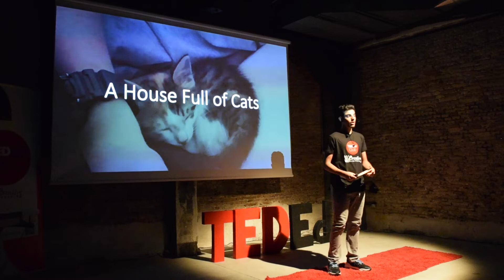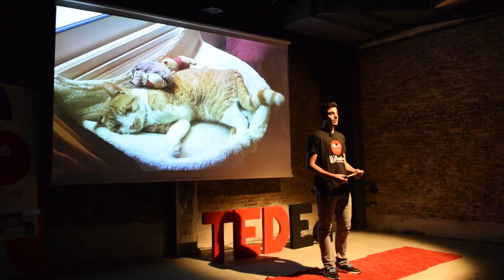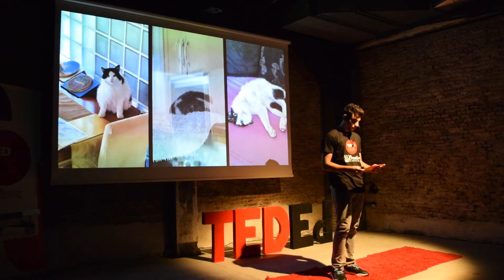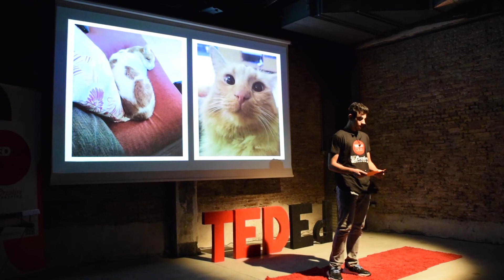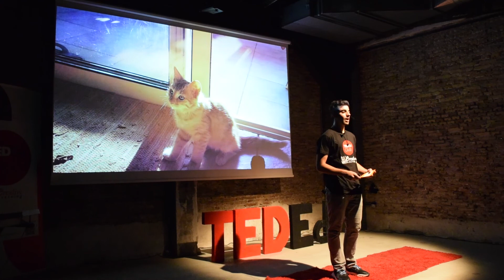A House Full of Cats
Markos talks about his many, many cats and his aim is to inspire others to consider adopting one, two, or perhaps even 15.

Facilitator: Evanthia Poyiatzi